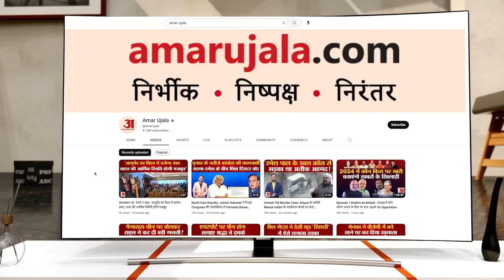Raghuraj Pratap Singh की बढ़ी मुश्किलें, पत्नी भानवी समेत 4 पर FIR दर्ज l India News